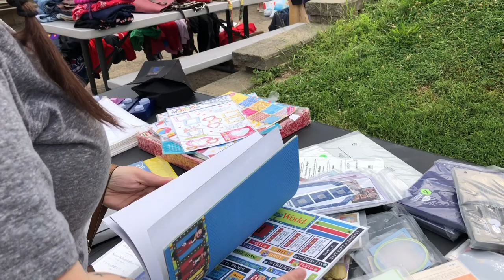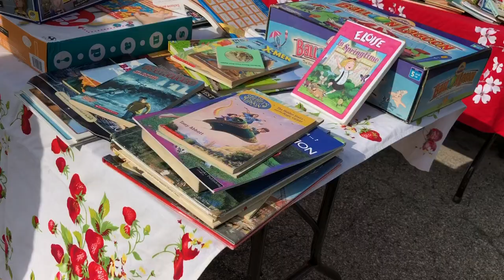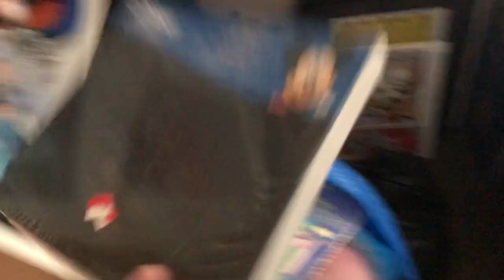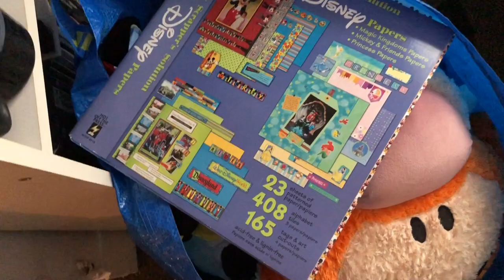WE SCORED AT THIS COMMUNITY YARD SALE!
We found some major deals at the Verona community yard sale!

Mercari:
Picksburgh

SELL ON AMAZON
GIVE AMAZON PRIME AS A GIFT

DYMO LabelWriter 4XL Thermal Label Printer (1755120) (Renewed)
10 Rolls Dymo 1744907 Compatible 4XL Internet Postage Extra-Large 4" x 6" Shipping Labels, Strong Permanent Adhesive, Perforated
100 Poly Bubble Mailers #5 Self Sealing - 10.5 x 15.25 inch By ValueMailers
Shop4Mailers 12 x 15.5 Suffocation Warning Clear Plastic Self Seal Poly Bags 1.5 Mil (200 Pack)
50 LP Record Book Box Mailers & 50 Corrugated Insert Pads
American Made Brown Kraft Paper Jumbo Roll 17.75” x 2400” (200ft) Ideal for Gift Wrapping, Art, Craft, Postal, Packing, Shipping, Floor Covering, Dunnage, Parcel, Table Runner 100% Recycled Material
GoPro HERO3+ Black Edition 4K Adventure Camera - 12MP (Renewed)
Gracious Living 4 Medium Duty Shelf Unit, Black
STERILITE 70 Quart/66 Liter Ultra Latch Box, Clear with a White Lid and Black Latches,
Goof Off FG705 Heavy Duty Remover Pump Spray, 4-Ounce, 3 Pack
STK 20 Pack Extra Thick Magic Cleaning Pads - Eraser Sponge for All Surfaces - Kitchen-Bathroom-Furniture-Leather-Car-Steel - Just Add Water to Erase All Dirt - Melamine - Universal Cleaner
Cottonelle FreshCare Flushable Wet Wipes for Adults, Alcohol Free, 336 Wipes per Pack (Eight 42-Count Flip-Top Packs)
Tape King Utility Knife Box Cutters (12-Pack Bulk, 18mm Wide Blade Cutter) - Retractable, Compact, Extended Use for Heavy Duty Office, Home, Arts Crafts, Hobby for Cutting Boxes, Cartons, Cardboard
HOMZ Plastic 3 Drawer Wide Cart, White Frame, Clear Drawers, 4 Casters Included, Set of 1
HOMZ Plastic 6 Drawer Medium Storage Tower, White Frame, Clear Drawers, Set of 1
Simple Houseware Heavy Duty Clothing Garment Rack, Chrome
CARTMAN 148-Piece Tool Set - General Household Hand Tool Kit with Plastic Toolbox Storage Case